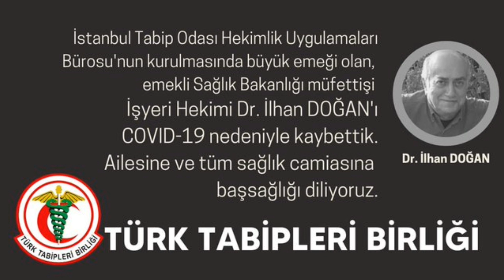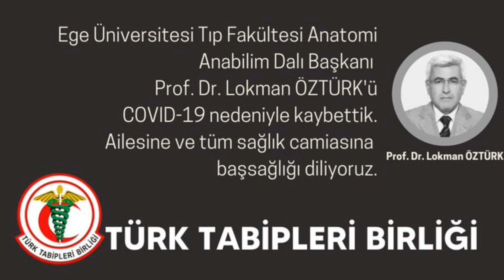Fahrettin Koca'ya ACI Haber! SON DAKİKA Haberi Açıklaması